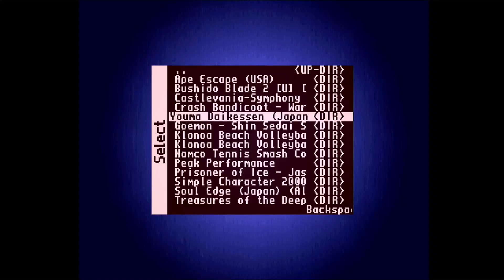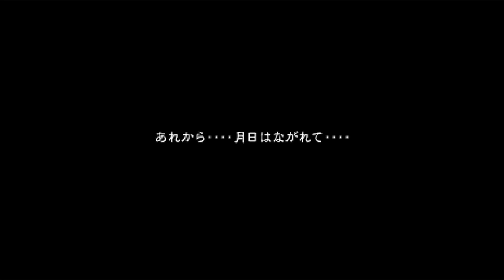MiSTer FPGA PSX - Gegege no Kitarou: Gyakushuu! Youma Daichisen ゲゲゲの鬼太郎 逆襲！妖魔大血戦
-- My Random Stable Diffusion art